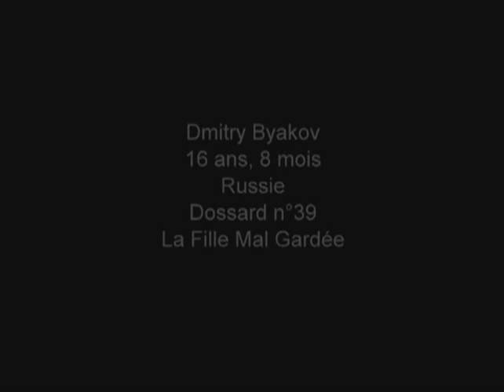Prix de Lausanne 2009 Selection 15-16 Years Old - Dimitriy Byakov